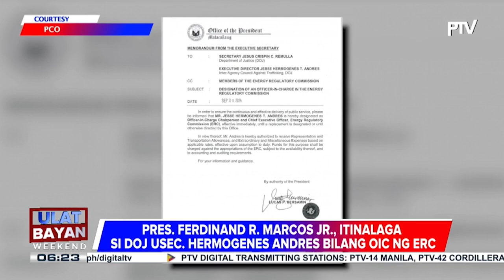UlatBayanWeekend | PBBM, itinalaga si DOJ Usec. Hermogenes Andres bilang OIC ng ERC